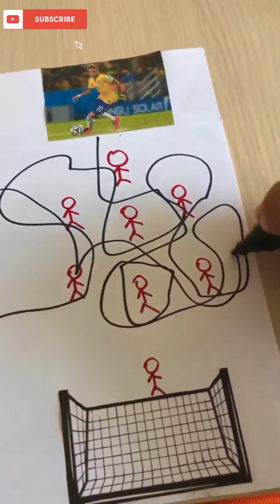Funny football moments and vines😅🤣.